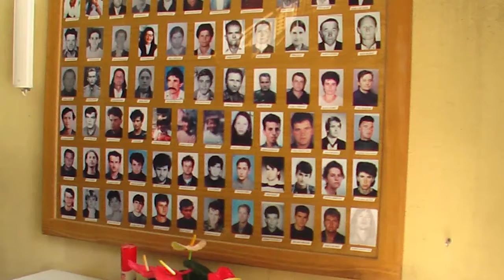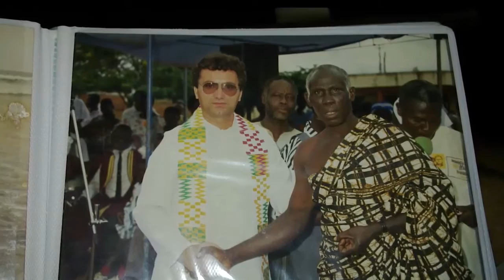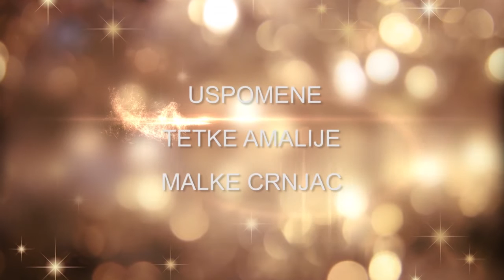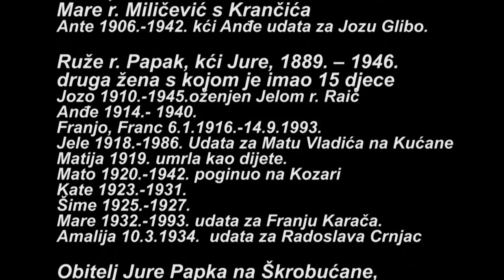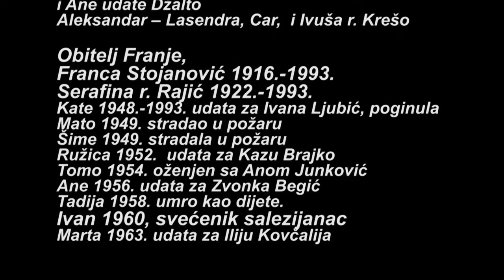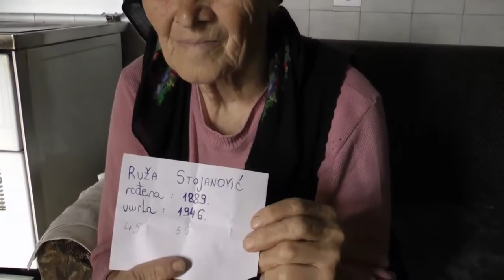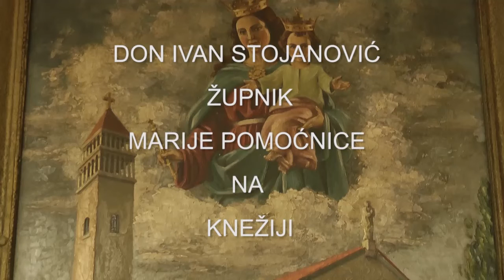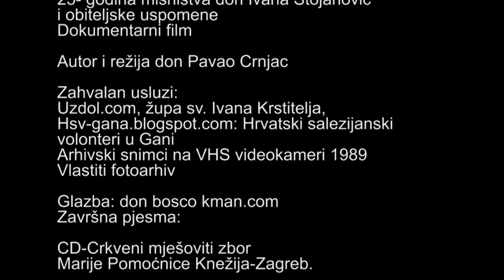Srebrna misa u sjeni križa- dokumentarni film 2013. autor Pavao Crnjac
Srebrna misa u sjeni križa, 2013.

U dokumentarnom filmu „srebrna misa u sjeni križa“ prikazan je događaj srebrne mise Ivana Stojanovića, salezijanca, misionara u Gani. Misa je proslavljena 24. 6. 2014. u rodnoj župi Uzdol u blizini, u sjeni,  grobva roditelja Franje i Serafine, setre Kate i 41 žrtve koje je na prepad ubila Armija BiH 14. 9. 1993. godine. U filmu je doneseno svjedočanstvo tetke Amalija o obiteljskom rodoslovlju kao i svjedočanstvo Franje Stojanović koji je preživio strahote Križnog puta 1945. godine. Film traje 40 minuta

autor : Pavao Crnjac